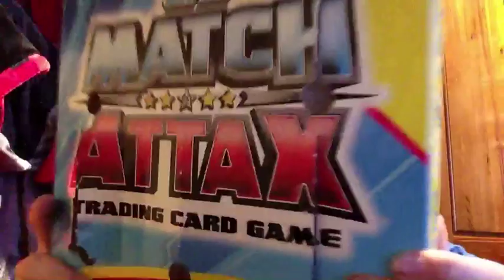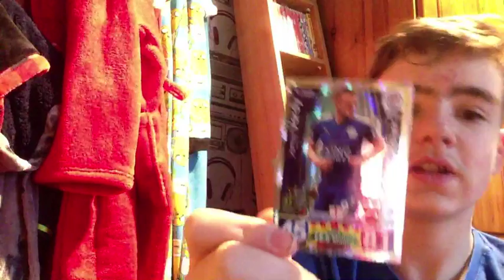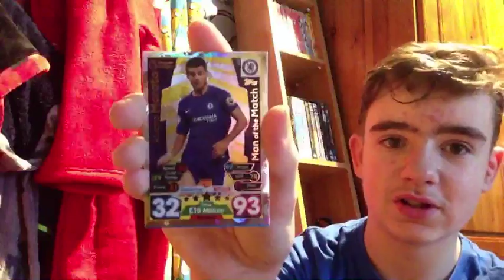Match attax advent calendar #23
Hi guys! This is olivert101 gaming here! Sub for more stuffs like this!